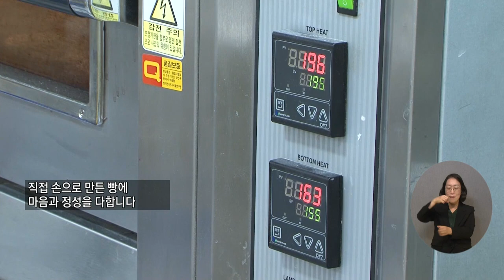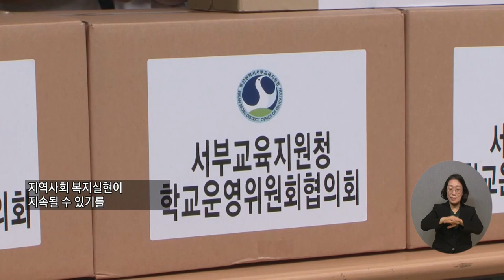복지TV뉴스24 _ 작은 참여로 의미 있는 큰 나눔…제빵 나눔 봉사 / 2023.10.11